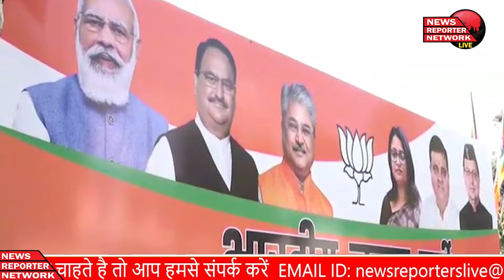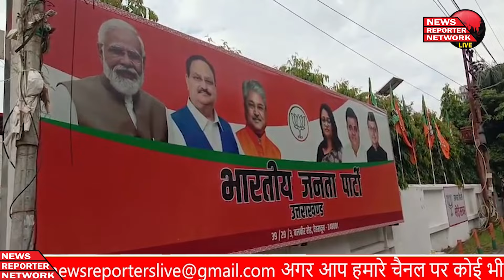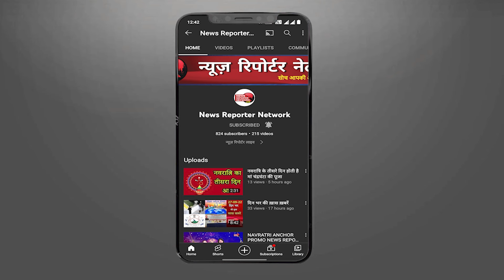उत्तराखंड के मुख्य समाचार I News Reporter Network I Uttarakhand News I Bulletin I Dehradun News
विश्व पर्यटन दिवस के अवसर पर सीएम धामी ने उत्तराखंड के चार सीमन गांव को दिया पुरस्कार
मुख्यमंत्री पुष्कर सिंह धामी ने सचिवालय में की प्रेस कॉन्फ्रेंस, कहां उपलब्धियां को हासिल कर रहा है उत्तराखंड
केदारनाथ विधानसभा उपचुनाव के लिए बीजेपी ने कैबिनेट मंत्री सुबोध उनियाल को सौंप जिम्मेदारी
देहरादून रेलवे स्टेशन पर दो पक्षों मेंक्षतिग्रस्, पुलिस की गाड़ी समेत कहीं नीची वाहन क्षतिग्रस्त